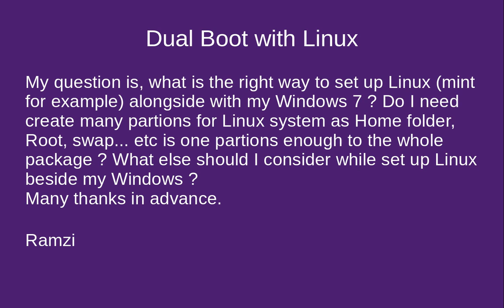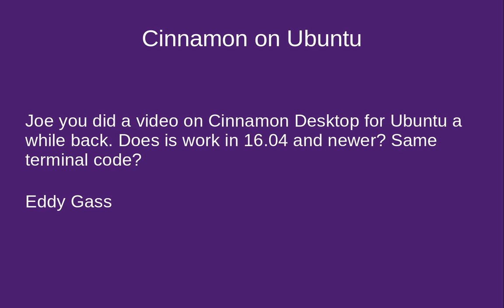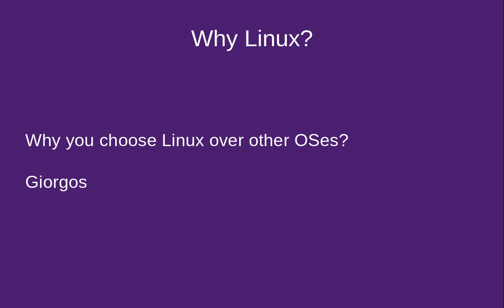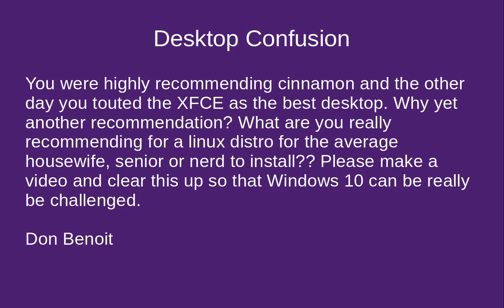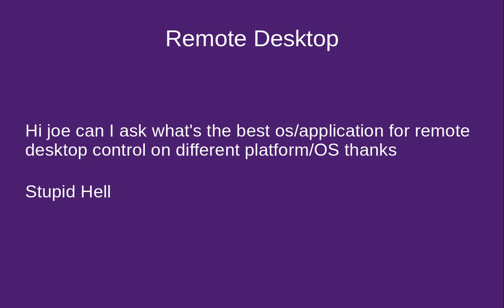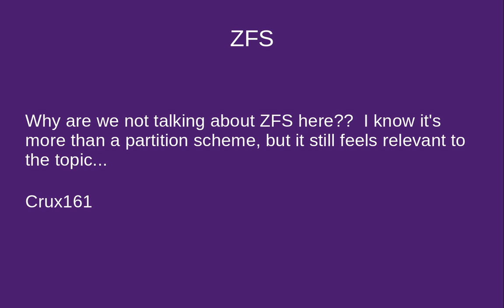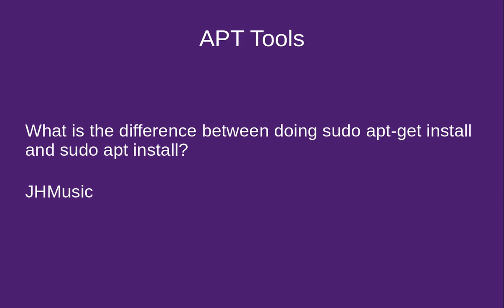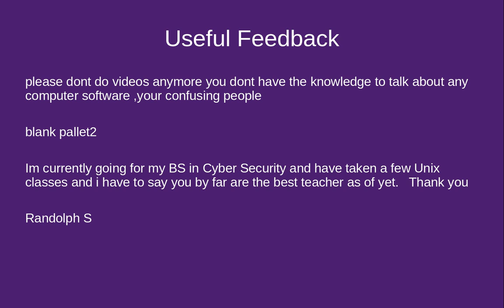EzeeLinux Q&A Episode 11